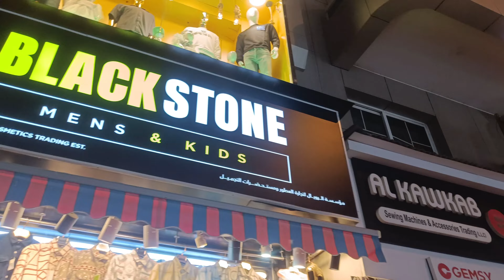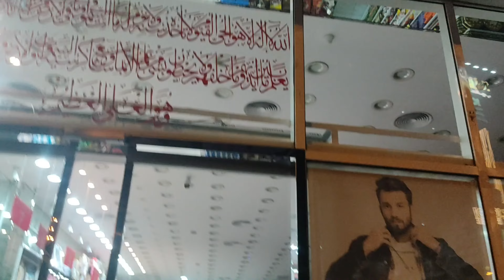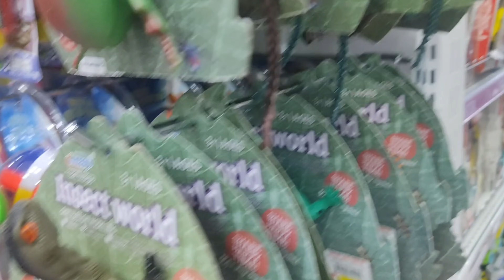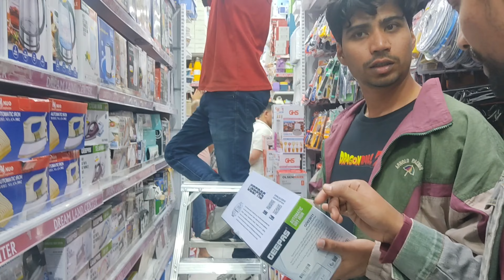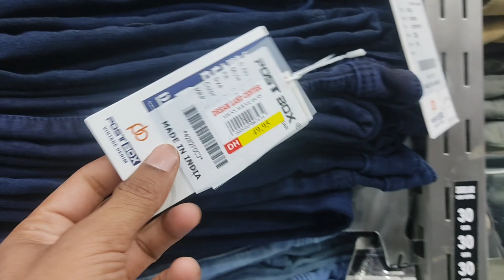Market exploring in Deira Dubai.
shopping in Deira
night life of dubai Street shopping.